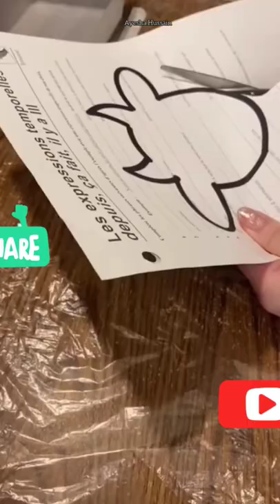Making A Cow Plate 😗😃